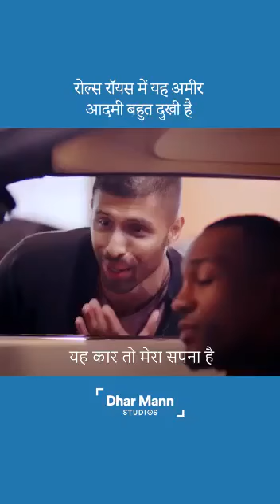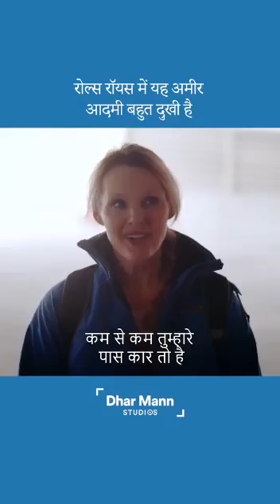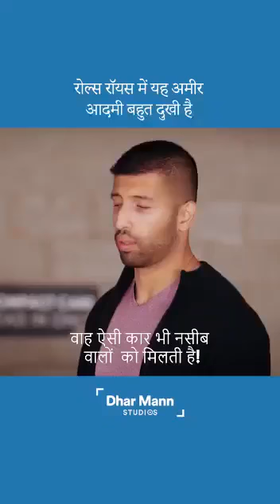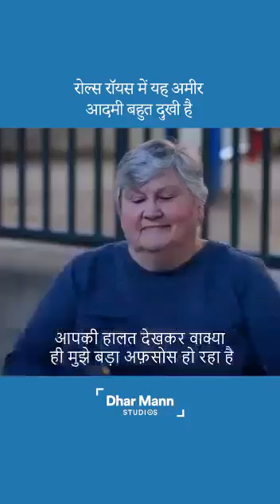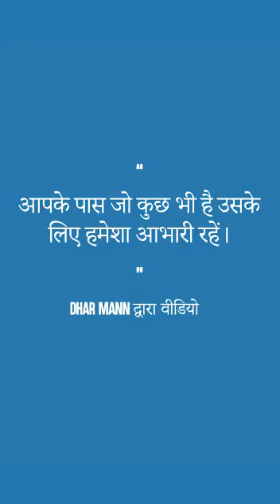জিৱনত যি পাইছে তাৰে সন্তুষ্ট হবলৈ শিকক।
মানুহ উচ্ছাকাংক্ষী হোৱাটো ভাল!!